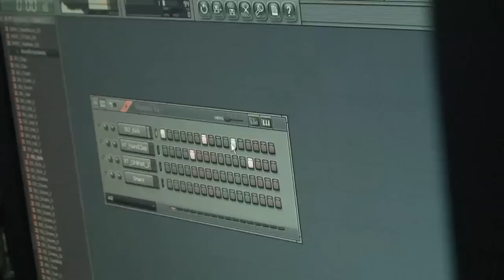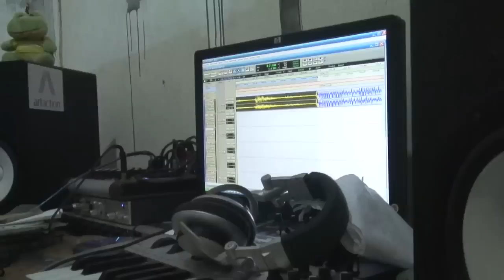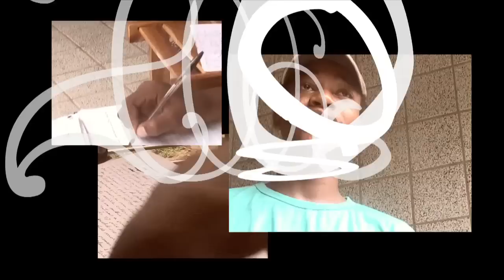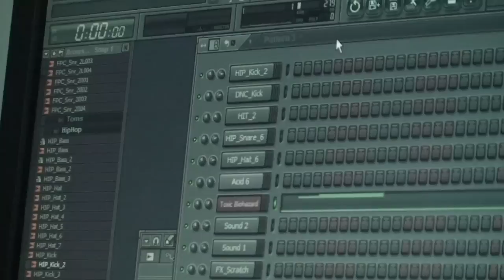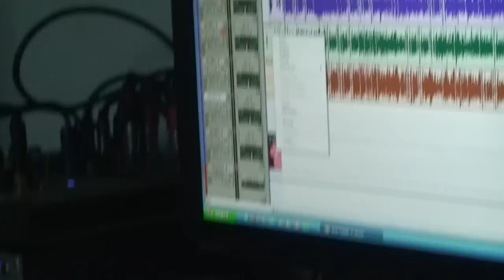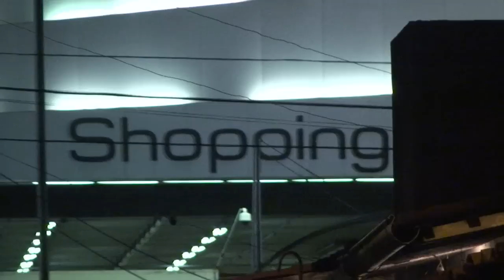Return to a City of Rhyme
The favelas of Recife, Brazil, are one of the most violent places on Earth, where the murders of 70-100 children and teenagers over a weekend is not unusual.  Tyrannical gangs control daily life, police (when present) abuse local inhabitants brutally, hunger is constant, and government services, from education to basic hygiene, are absent or extremely weak.
Five years ago, we worked with a dozen children and teenagers from the poorest favelas of the city to record a CD of rap music against gang violence and police brutality.  This CD went on to win the Freedom to Create Youth Prize (the equivalent of the Nobel for young artists), and brought the rappers to London, Vienna (a tour financed by Peacetones and the World Justice Forum), France , Italy, and fame in their home city.  Film festivals around the world showed the the documentary the kids filmed about the making of their album. With the profits from these awards and shows, the young men and women and their producer, DJ Big, created the Ato Periférico Studio, where musicians from slums all over the city come to record their work, and where hundreds of children are now learning hip-hop and peace education.
Return to a City of Rhyme tells the story of the last five years, showing how rap and activism have transformed the favelas where these young musicians live... and where things are still hard.  Return to a City of Rhyme is an inspiring story of young men taking peace into their own hands.